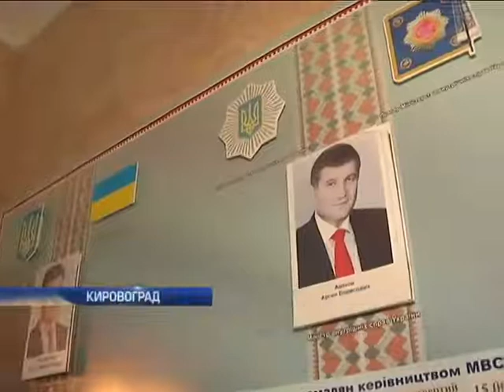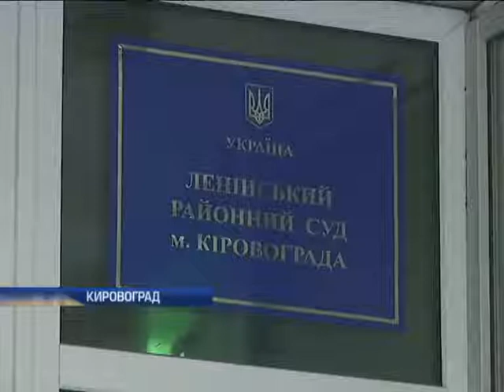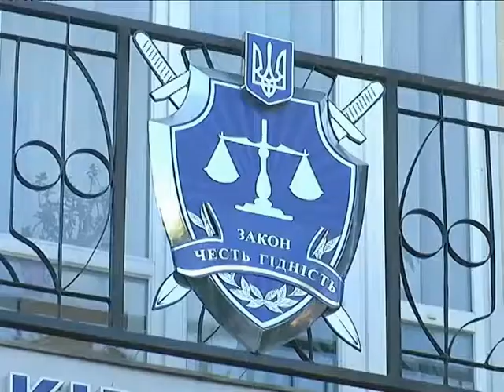Екс-керівник міліції Кіровоградщини за корупцію заплатить штраф 107 гривень